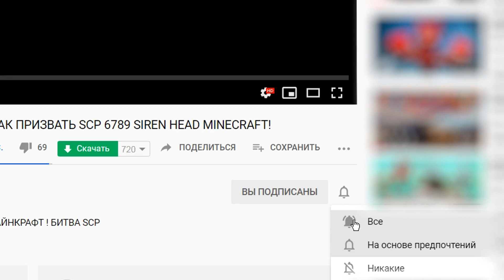УНИТАЗОГОЛОВЫЙ ПРОТИВ КАКАШКОГОЛОВЫЙ В ГАРРИС МОД! ЭПИЧНАЯ БИТВА SCP НА ВЫЖИВАНИЕ В Garry`s Mod!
Играем в Garry`s Mod (Гаррис Мод) - Битва SCP Унитазоголовый против Какашкоголовый!